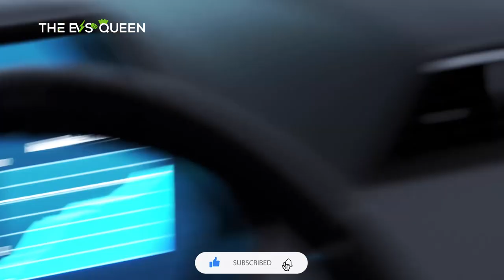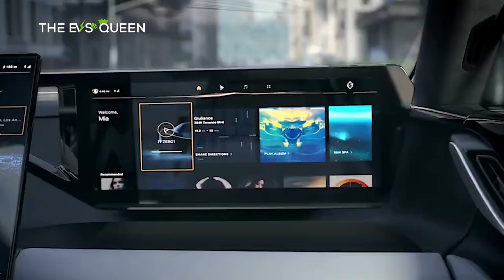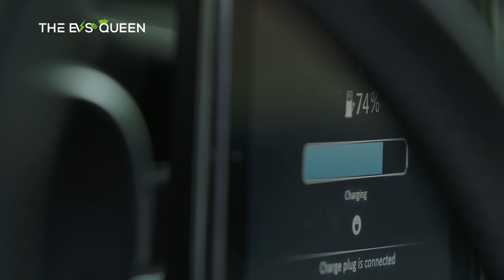Faraday Future finally starts production